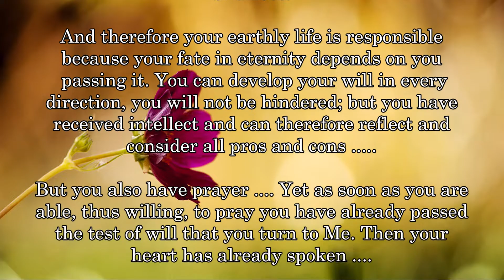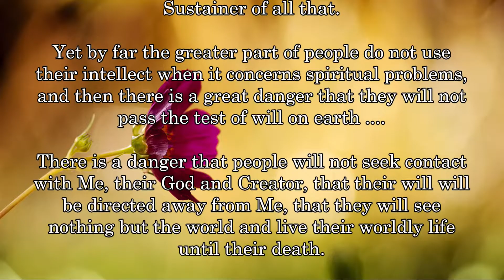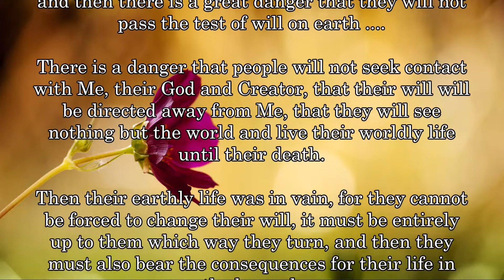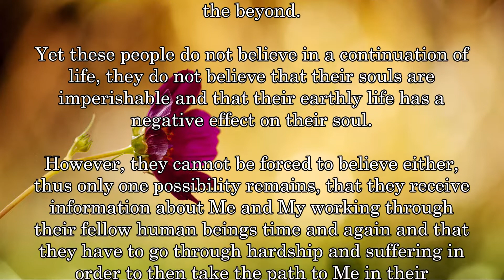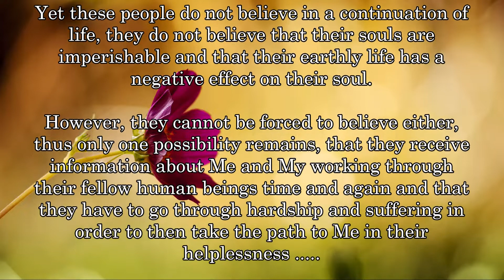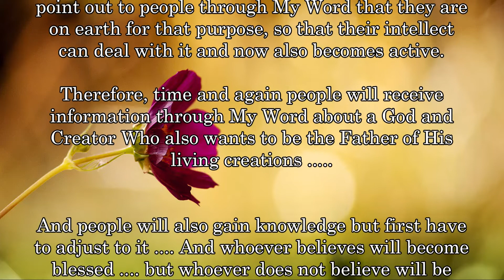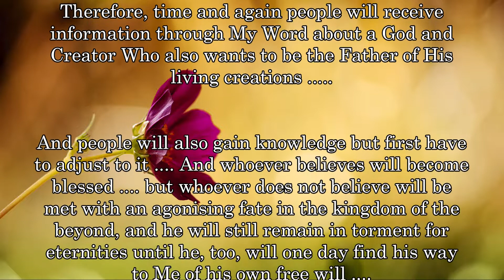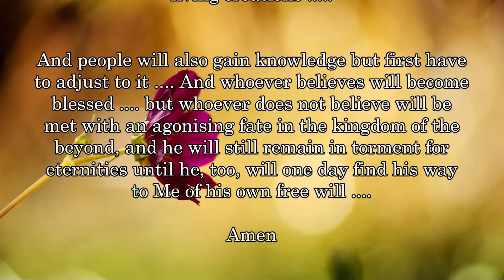BD 7619 - TURNING TO GOD IS PASSING THE TEST OF WILL ....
Links to my other channels in German and English:
Links zu meinen anderen Kanälen in Deutsch und Englisch: